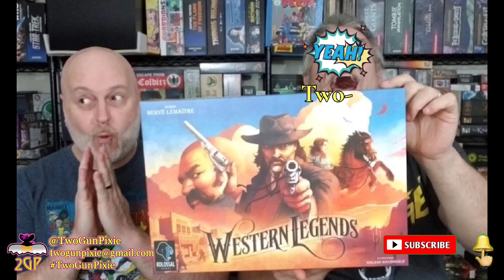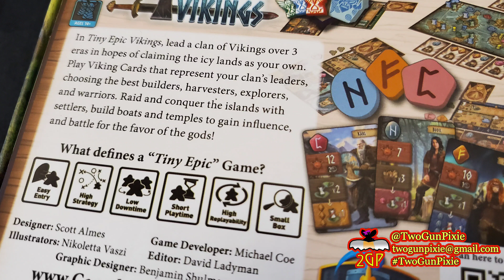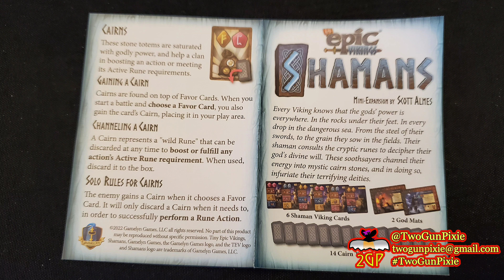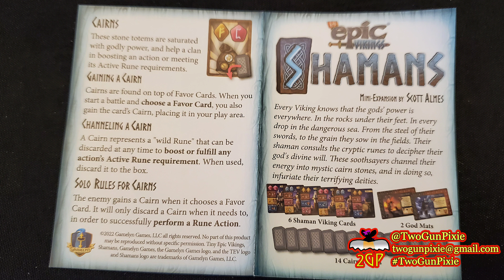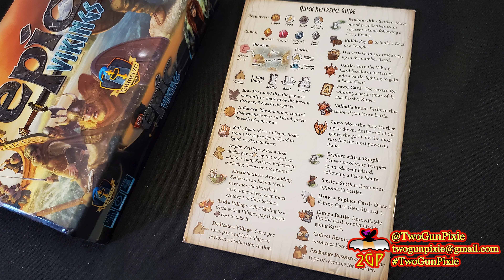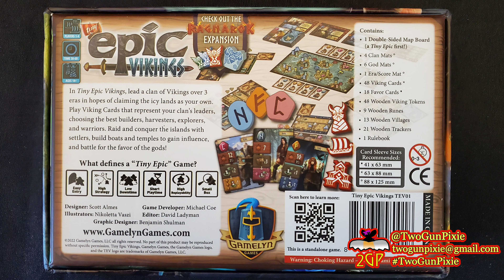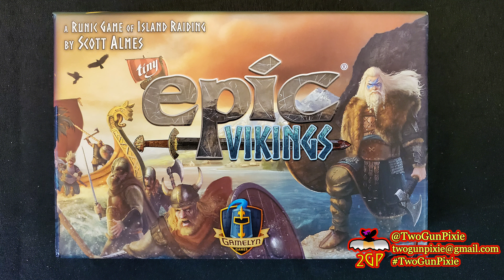Tabletop Takeout 6/20/23 - Tiny Epic Vikings by Gamelyn Games